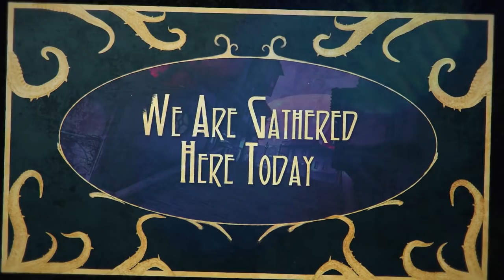Borderlands 3 Guns, Love, & Tentacles Review - Too much LOVE, or not ENOUGH?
Guns, love, and tenticles, the marriage of wainwright and hammerlock is the 2nd paid dlc for Borderlands 3, and with it comes a point I really don’t want to dance around. Yes it’s about a gay wedding, yes it’s in a game that’s about killing things with your sweet sweet loot. So is this DLC worth a look? If you have held off buying Borderlands 3 until it hit steam or lowered in price, should you check it out now?

If you plan on getting the game or the DLC and you feel like supporting me, be sure to follow the link:
Creator code on Epic: DanticsOfficial

Sources:
Donkey Kong Country (Rare),
Gearbox
2k ANZ for sending me early access